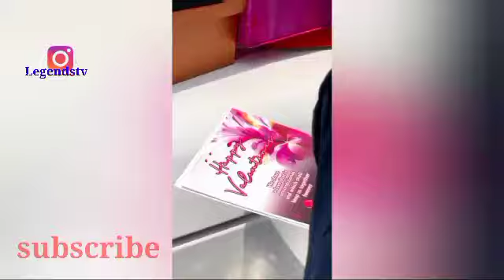SINGER PORTABLE splash Costly gifts on his wife on valentine day